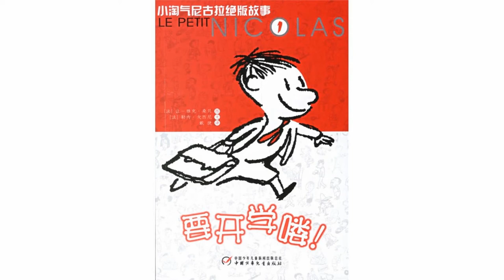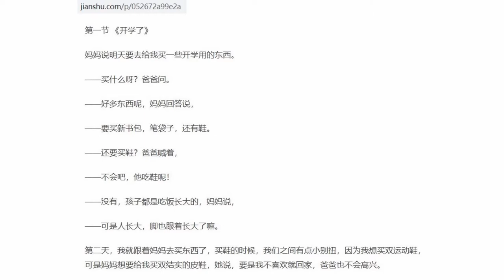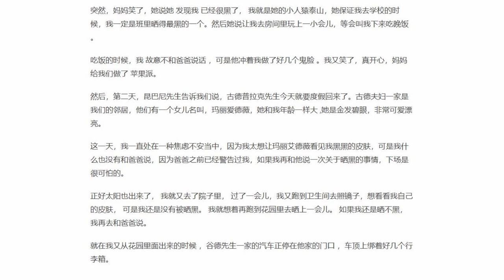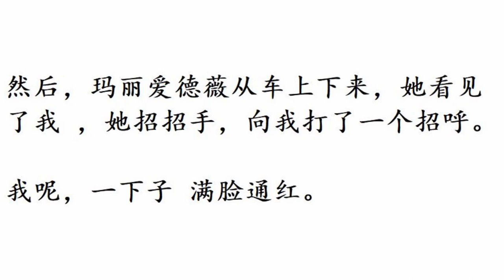小淘气尼古拉 01要开学啦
法国儿童文学大师·典藏版：小淘气尼古拉绝版故事 [7-10岁]
[法] 勒内·戈西尼 著，[法] 让-雅克·桑贝 绘，戴捷 译